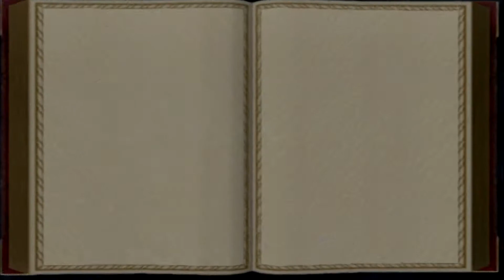Harry Potter und der Stein der Weisen #29 "Der beinklammerfluch" Let's Play GameCube Harry Potter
In diesem Retro Let's Play Spiele ich Harry Potter und der Stein der Weisen auf dem GameCube